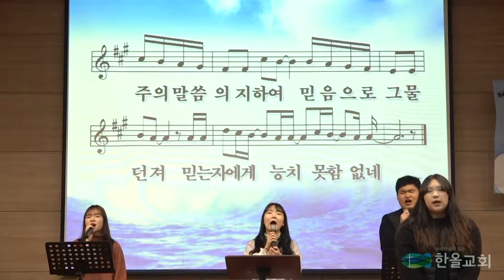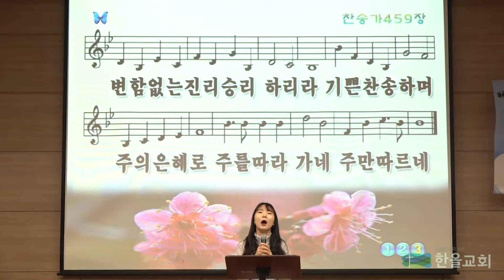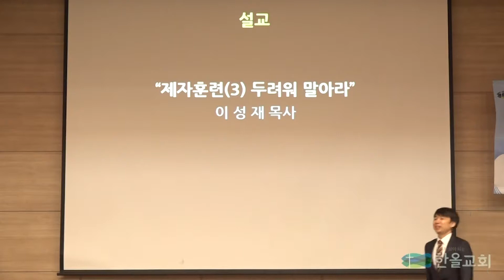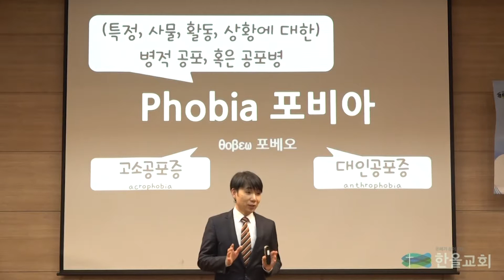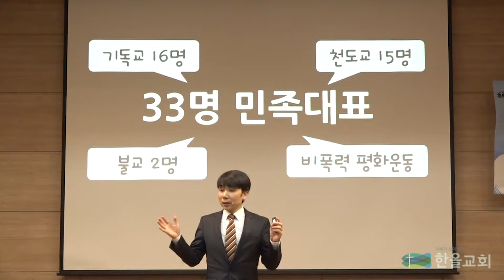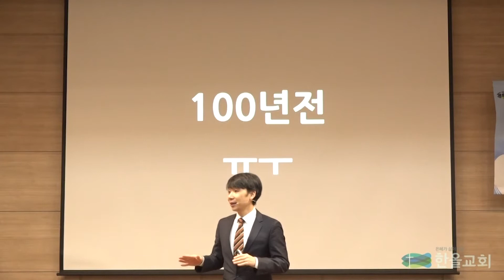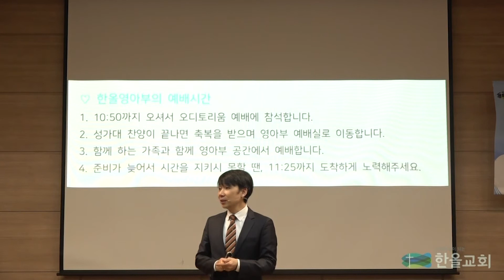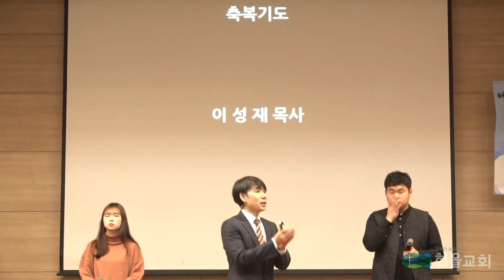2019 02 17 한올교회 주일예배 실황 마태복음10 3 제자훈련3 두려워말아라